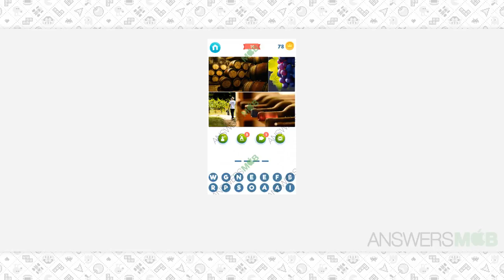Wordie: Guess the Word Level 14 Answer - AnswersMob.com